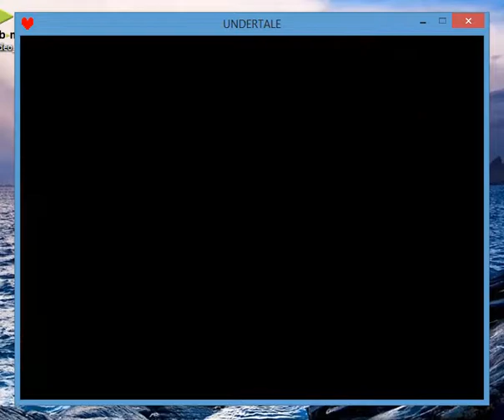Undertale Part 24; Neutral Part 24: The Economy These Days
Honestly! 9999 G for a DONUT?!...That better be a good donut...